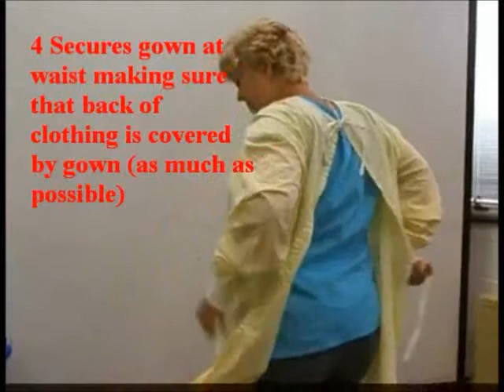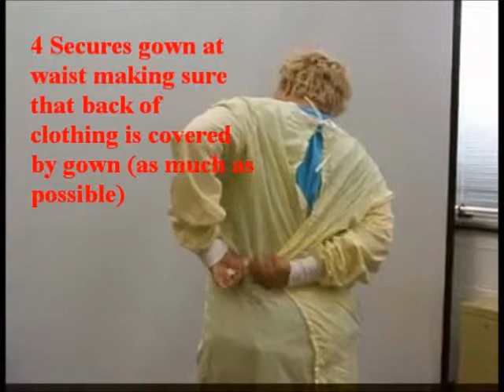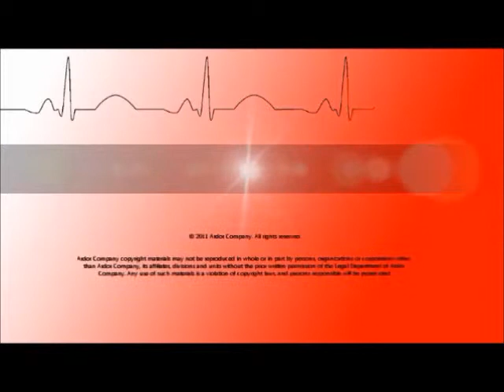DONNING AND REMOVING PPE GOWN AND GLOVES